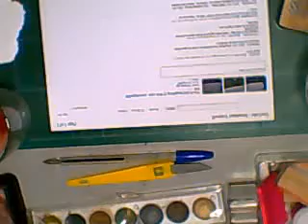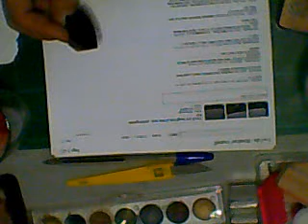Supposed to be about your emails, told another story instead - Jennings644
Well you may as well laugh with me. I can't stop laughing now lol lol